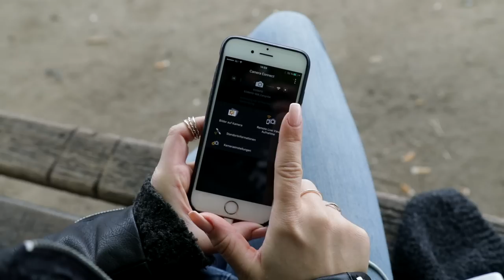Canon EOS M10 | a great and cheap VLOGGING camera | Alissa special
Hello und welcome to the review on Canon`s ultra cheap M10 system camera with the feature to change the lens. The low light performance is alright and it`s so simple to use. Great for vlogs and self-recording.

Greetings,

Alissa, Roberto and Daniel

### Camera ###
Recorded with the Canon EOS 5D Mark IV.

### LINKS ###

### MEIN EQUIPMENT | MY CAMERA ###

### SOCIAL MEDIA ###

### GM-Foto ###

GM-Foto GmbH
Taunusstraße 47, 60329 Frankfurt am Main
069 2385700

### SONGS ###
Beach Disco
Bebblegum Ballga
Crash
Dutty

Strut Funk
Sugar Zone
Venice Beach